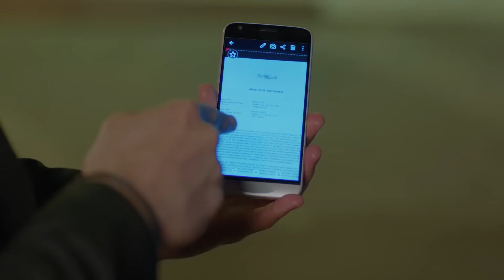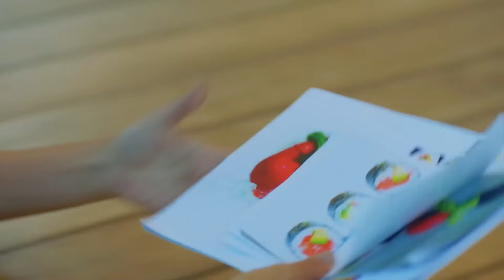لن ينسى هذا الحب أبداً - مسلسل البدر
لن ينسى هذا الحب أبداً - أنتي الوحيدة في قلبي
(Arabic Dubbed)

الإنتاج: رقم 9
المخرج: جاغري بيراك
كاتب السيناريو: فريق Kuledibi Senaryo - عائشة جونسو تيكر فكرت بيكلر